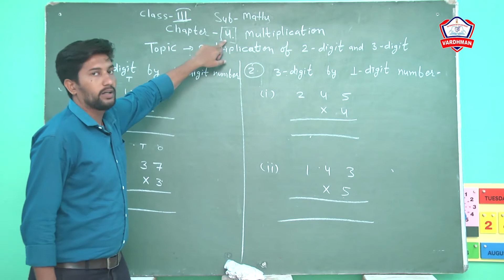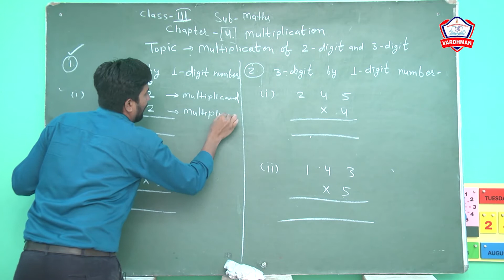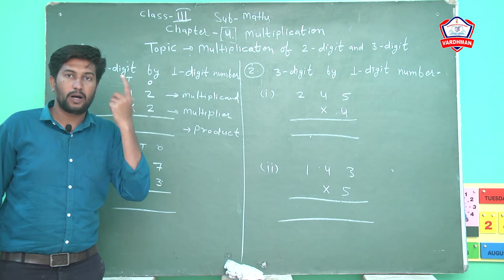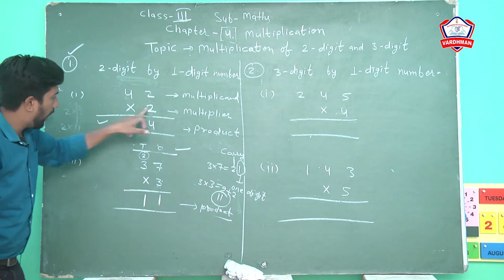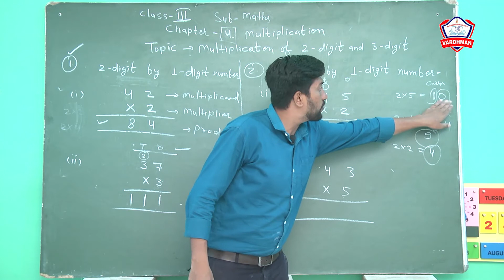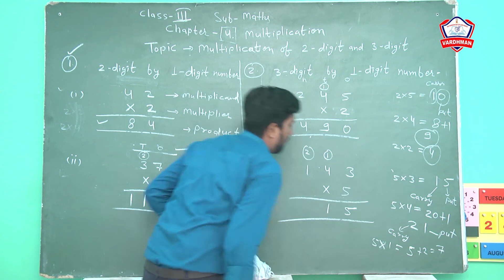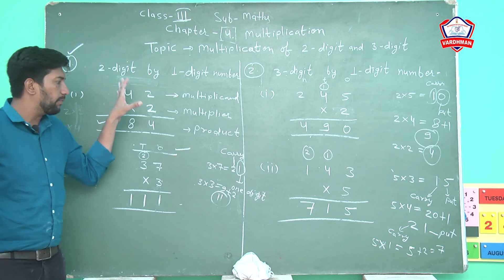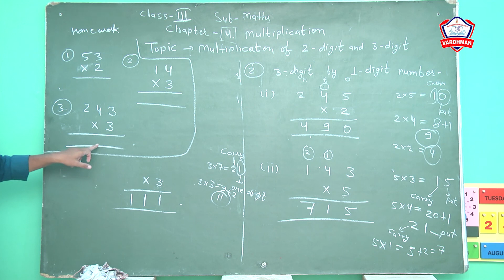Class - 3rd II Subject - Maths II Chapter - 4 Multiplication